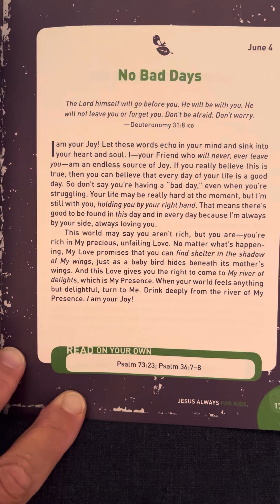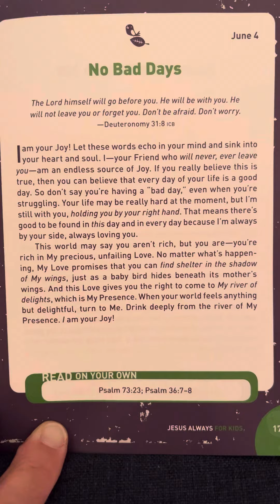June 4 - Jesus Always for Kids by Sarah Young